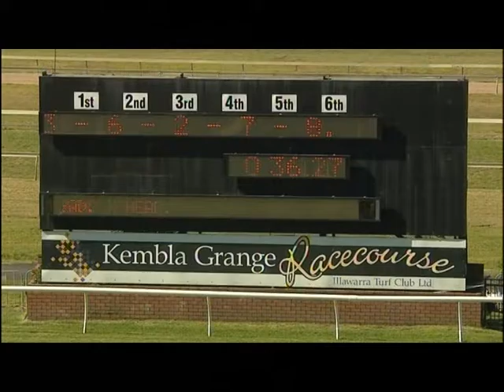Star Appearance 1st - Kembla Grange - 13th August 2016